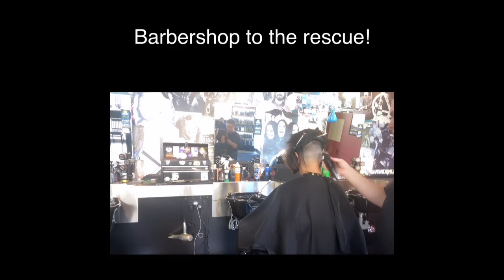Undercut Challenge (17/9/2022)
Stunning undercut hairstyles of the women of Instagram. Featuring undercut bobs, self cuts and long hair.

Please vote for your favourite haircuts because it shows support for our amazing undercut models